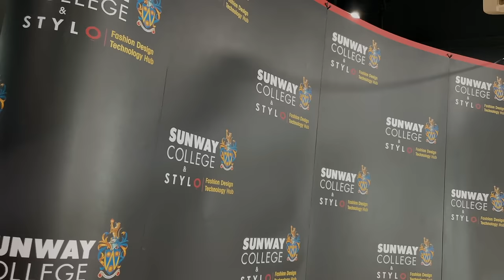Diploma in Fashion Design Technology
Head on over to the MostHappeningCampus to visit our Fashion Design Technology Hub today!